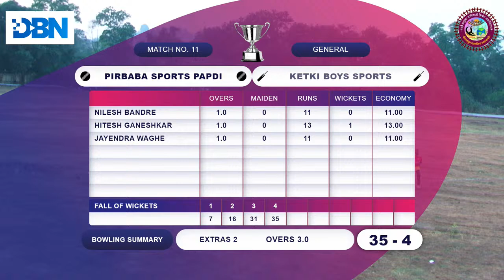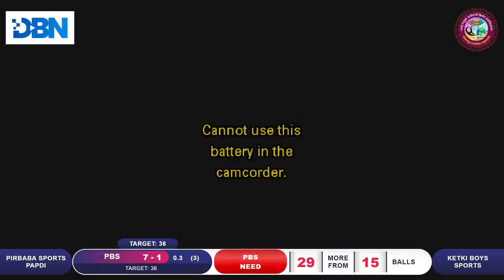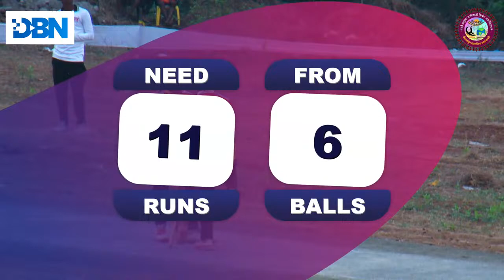DAY 3 || MATCH NO 11 || PIRBABA SPORTS PAPDI VS KETKI BOYS SPORTS || JAY AMBE SPORTS || DBN LIVE